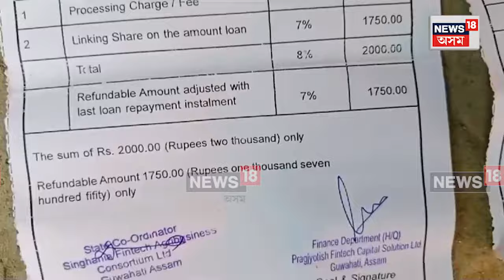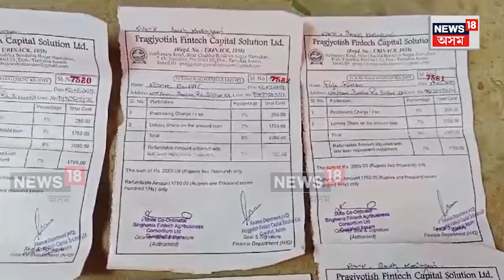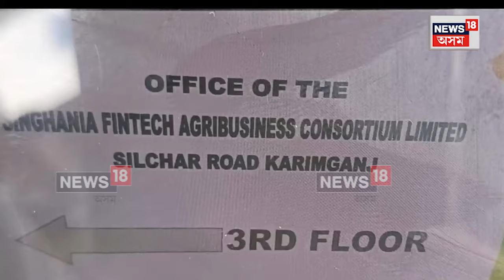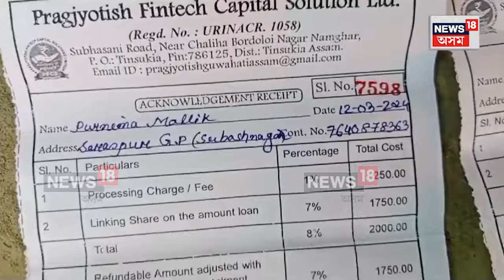Karimganj Fake Finance Company | বৰাকত আন এক বিত্তীয় প্ৰৱঞ্চনাৰ ৰেকেট | N18V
Karimganj Fake Finance Company | অনলাইন ট্ৰেডিঙৰ লুণ্ঠণকাৰী, বিভিন্ন চাইবাৰ অপৰাধীৰ বিৰুদ্ধে আৰক্ষীৰ অভিযান চলি থকাৰ সময়তে বৰাকত আন এক বিত্তীয় প্ৰৱঞ্চক ৰেকেটক নাকি লগাইছে আৰক্ষীয়ে। ভূৱা প্ৰতিষ্ঠানৰ জৰিয়তে চিটফাণ্ড ব্যবসায় চলাই থকা ১৫ জনৰো অধিক প্ৰৱঞ্চকক গ্ৰেপ্তাৰ কৰিছে কৰিমগঞ্জ আৰু হাইলাকান্দি আৰক্ষীয়ে

লগতে চাওঁক দিনটোৰ বহু গুৰুত্বপূৰ্ণ খবৰ |